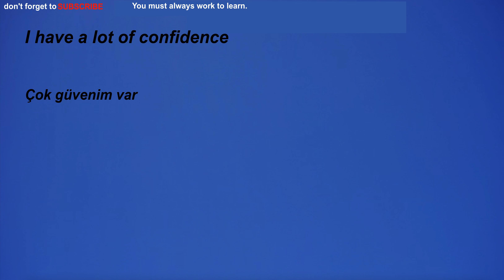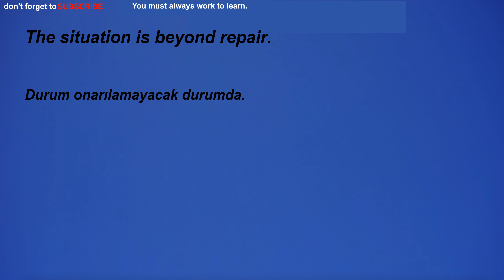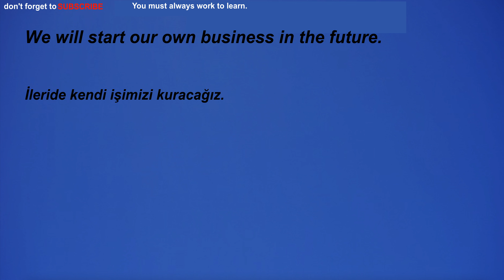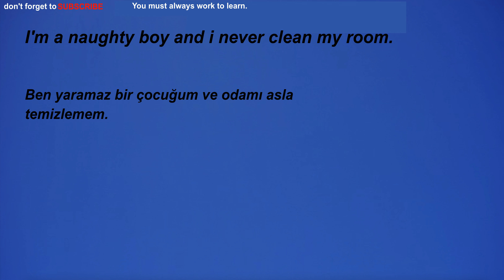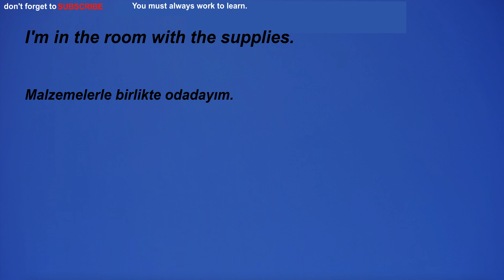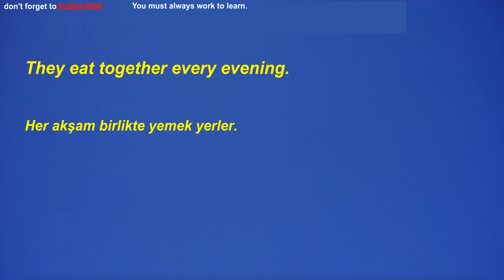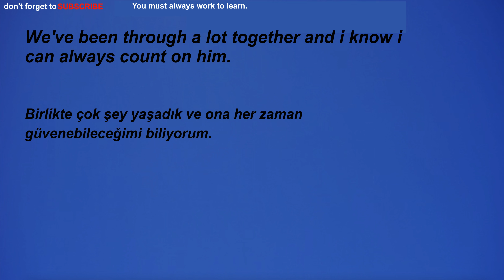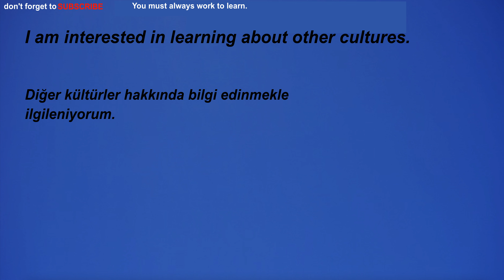İngilizce Türkçe Çeviri | 2 ay içinde kelime öğrenme problemininizi çözmek için ingilizce cümleler